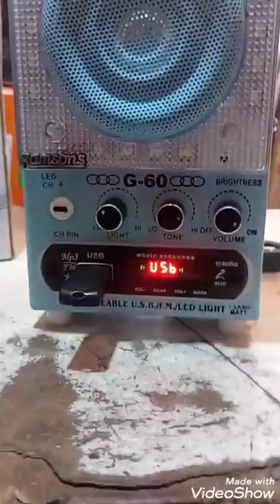Ramsons# bluetooth,usb,sb card,aux,radio and led lite music player available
made in india best quality best sound